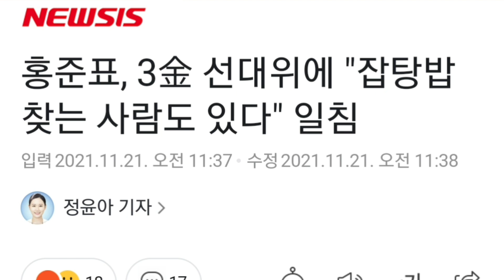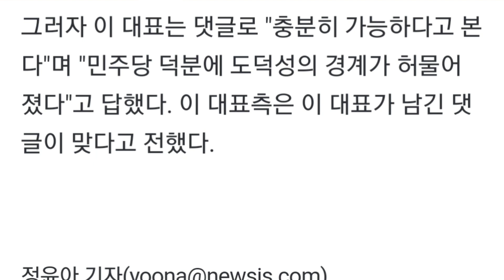홍준표, 3金 선대위에 "잡탕밥 찾는 사람도 있다" 일침